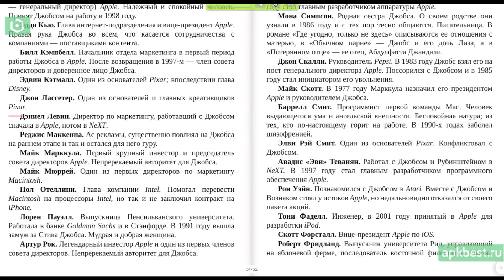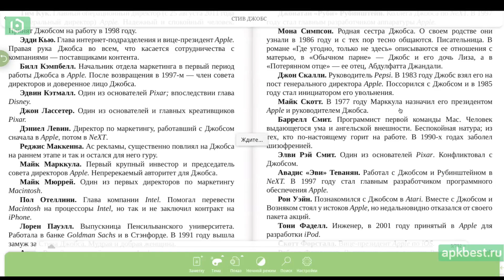Обзор - Mantano Ebook Reader Free - для Андроид